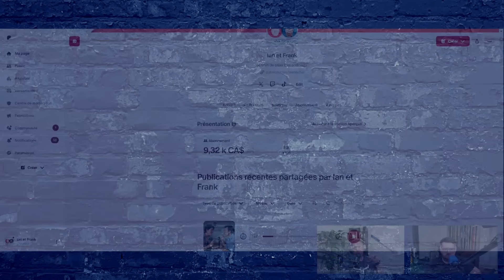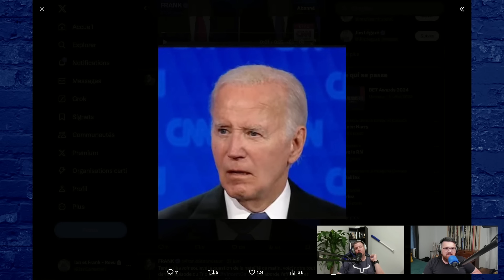Analyse du DÉBAT : Un BIDEN fini face à TRUMP ! 🇺🇸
Aujourd’hui dans le podcast, on fait l’analyse du débat qui a eu lieu à CNN jeudi dernier entre Donald Trump et Joe Biden. On écoute les meilleurs (pires) moments du débat où Biden l’échappe complètement. On commente aussi les réactions des médias ainsi que des démocrates qui veulent qu’il se retire de la course.

DANS LA PARTIE PATREON, on commence en écoutant le long montage que Joey a fait, retraçant la chronologie du débat jusqu’aux réactions des médias de l’establishment, unanimes sur le fait que le débat fut un désastre pour Joe Biden. Ensuite, Ian nous présente une vidéo d’une gauchiste française qui a écrit une chanson contre le RN. Cela amène Frank à présenter une vidéo de l’ancien président français socialiste François Mitterrand, qui avait dans les années 80 le même discours sur l’immigration que le Rassemblement National. On termine en réagissant à diverses vidéos et publications sur Twitter, dont celle d’Elon Musk qui remet Kamala Harris à sa place, la fille de Hawk Tuah qui chante avec Zach Bryan, Justin Trudeau qui a encore été excentrique en public ce week-end lors d’un festival, Pierre Poilievre en mode "Axe the Tax", et finalement, on regarde l’évolution du vote par groupe d’âge par niveau de scolarité des législatives de 2022 à celles de 2024.

TIMESTAMPS
0:00 Intro
0:55 Abonnez-vous à Patreon
2:20 Retour sur le débat Trump-Biden
11:19 Le bal des hypocrites
16:03 Biden avoue et Jill a du fun
22:03 Biden 2019/20 versus Biden 2024
24:33 Ils ne peuvent plus le cacher
30:57 À venir dans le Patreon